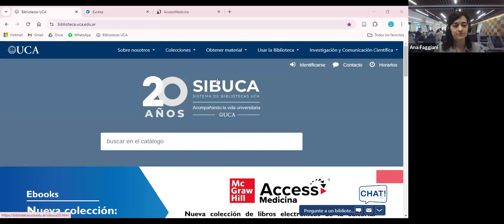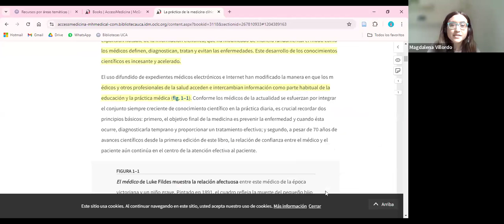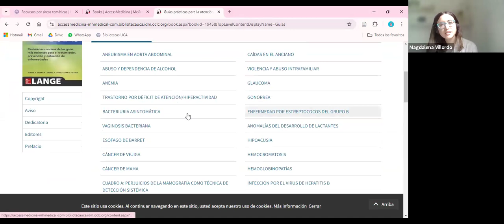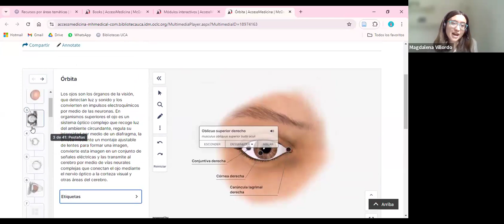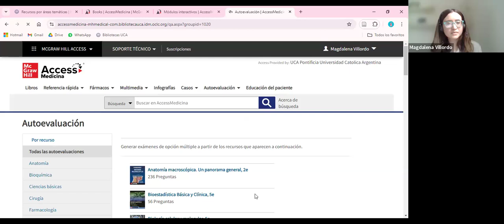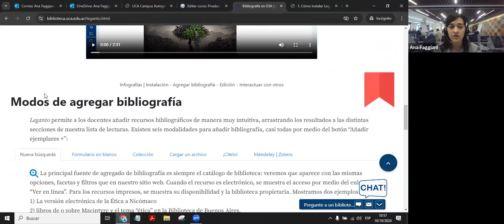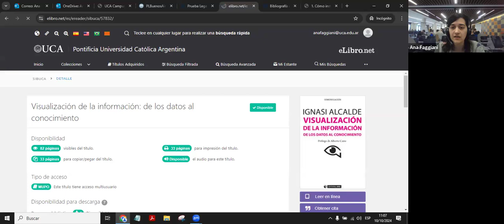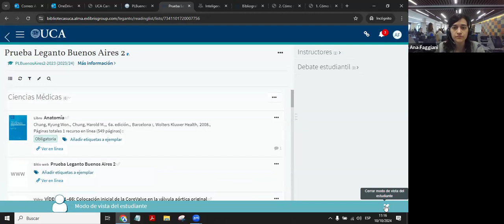Capacitación Access Medicina & Leganto: añadir bibliografía en EVA Leganto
Capacitación propocinada por la Biblioteca Central, impartida por:
Ana Faggiani; Magdalena Villordo y Lorena Perrella